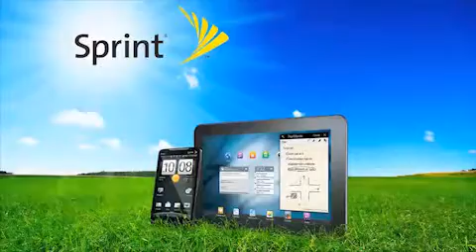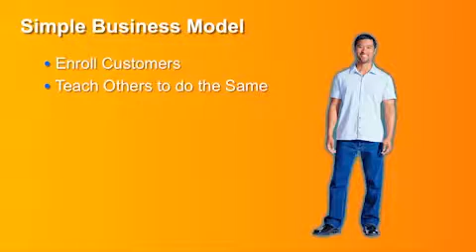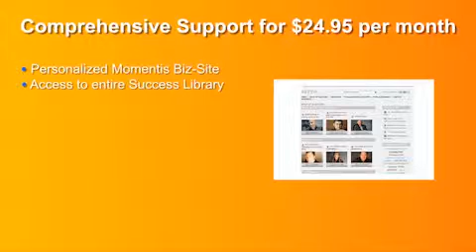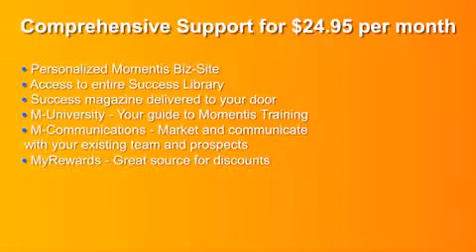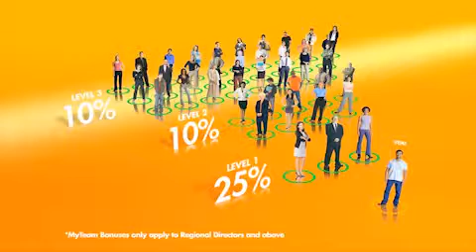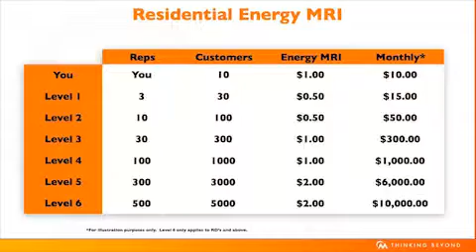1017 Momentis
Short Momentist Presentation